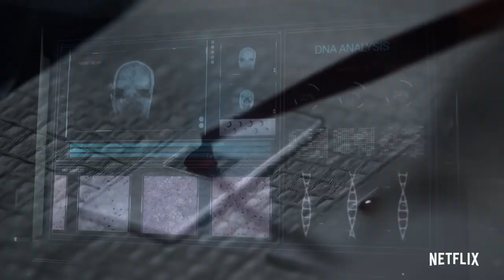V WARS Bande Annonce VF (2019) Ian Sommerhalder, Vampires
V WARS Bande Annonce VF, série disponible sur Netflix en Décembre.